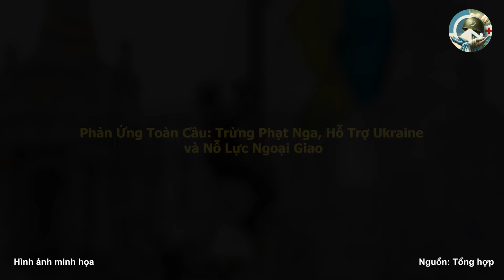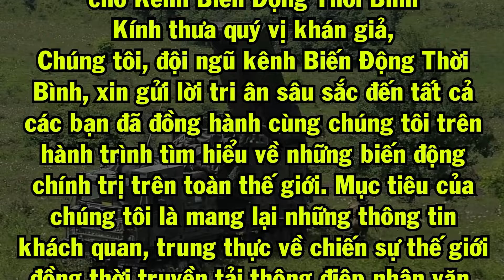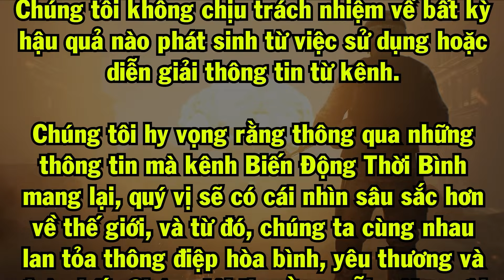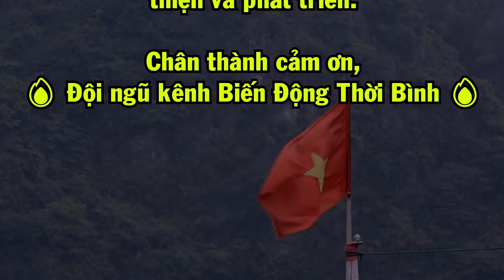Toàn Cảnh CHIẾN SỰ NGA - UKRAINE: Bí Ẩn "Kinh Hoàng" Cả Hai Chiến Tuyến Giấu Nhẹm?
🔥 Tuyên Bố Miễn Trừ Trách Nhiệm cho Kênh Biến Động Thời Bình
Kính thưa quý vị khán giả,
Chúng tôi, đội ngũ kênh Biến Động Thời Bình, xin gửi lời tri ân sâu sắc đến tất cả các bạn đã đồng hành cùng chúng tôi trên hành trình tìm hiểu về những biến động chính trị trên toàn thế giới. Mục tiêu của chúng tôi là mang lại những thông tin khách quan, trung thực về chiến sự thế giới đồng thời truyền tải thông điệp nhân văn, kêu gọi hòa bình và tình yêu thương giữa con người với con người.
🔥 Tôn Chỉ và Tiêu Chí Hoạt Động:
Tinh Thần Nhân Đạo: Chúng tôi luôn đặt tinh thần nhân đạo lên hàng đầu, kêu gọi hòa bình, buông vũ khí và bài trừ chiến tranh. Mọi nội dung đều nhằm mục đích thúc đẩy sự hiểu biết và tình yêu thương giữa các dân tộc.
- Trung Lập và Khách Quan: Chúng tôi cam kết không định hướng dư luận, không tuyên truyền bất kỳ tư tưởng chính trị nào và không kích động bạo lực. Kênh luôn giữ vững lập trường trung lập, không đứng về bất kỳ phe phái nào.

- Bảo Vệ Chính Nghĩa: Chúng tôi tôn trọng và bảo vệ các giá trị nhân quyền, quyền tự do và chính nghĩa. Chúng tôi tin rằng chỉ có hòa bình và sự hiểu biết mới có thể mang lại hạnh phúc và an lành cho nhân loại.

🔥 Miễn Trừ Trách Nhiệm:
Nội dung trên kênh Biến Động Thời Bình chỉ mang tính chất tham khảo và không thể hiện lập trường chính thức của chúng tôi. Chúng tôi không chịu trách nhiệm về bất kỳ hậu quả nào phát sinh từ việc sử dụng hoặc diễn giải thông tin từ kênh.

Chúng tôi hy vọng rằng thông qua những thông tin mà kênh Biến Động Thời Bình mang lại, quý vị sẽ có cái nhìn sâu sắc hơn về thế giới, và từ đó, chúng ta cùng nhau lan tỏa thông điệp hòa bình, yêu thương và đoàn kết. Chúng tôi tin rằng mỗi một người trong chúng ta, bằng sự hiểu biết và tình yêu thương, đều có thể góp phần xây dựng một thế giới hòa bình và nhân ái.

Trân trọng cảm ơn quý vị đã theo dõi và ủng hộ kênh Biến Động Thời Bình. Sự ủng hộ và góp ý của quý vị là nguồn động lực lớn lao để chúng tôi không ngừng hoàn thiện và phát triển.

🔥 Đội ngũ kênh Biến Động Thời Bình 🔥